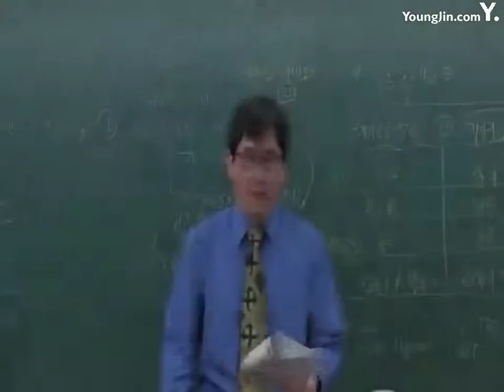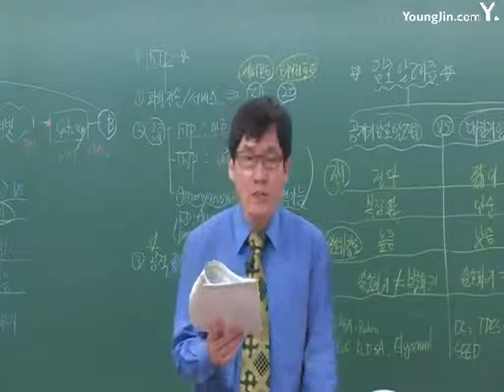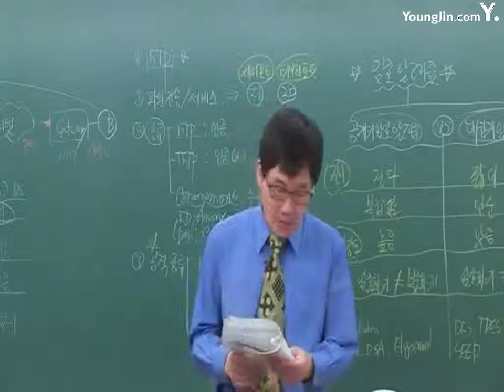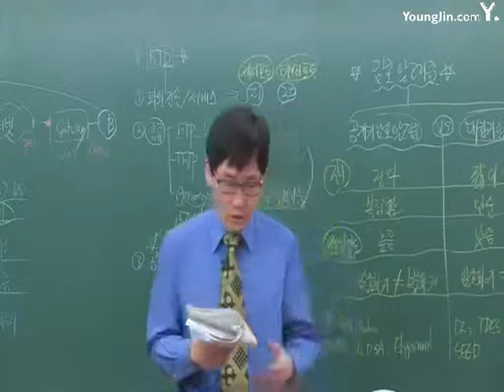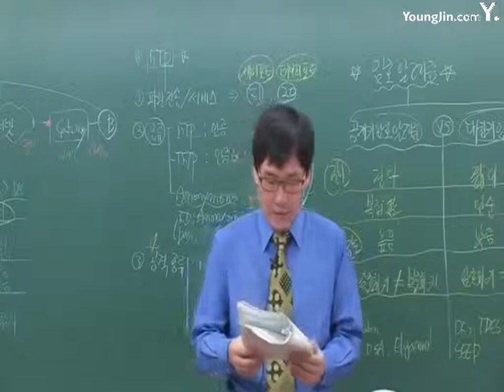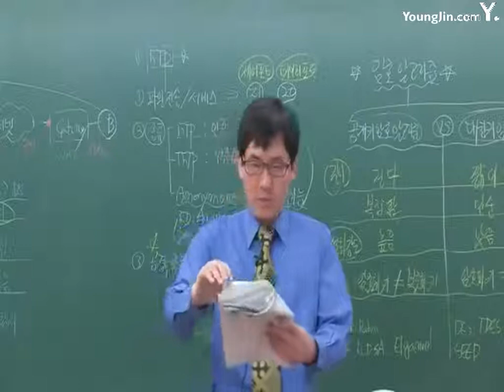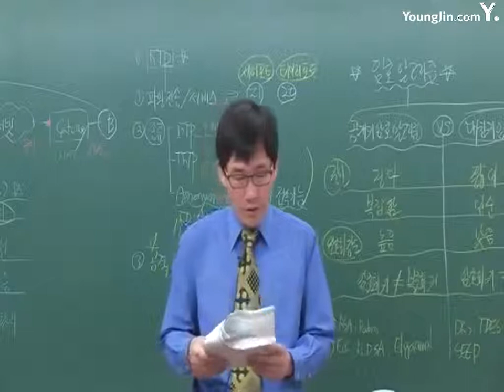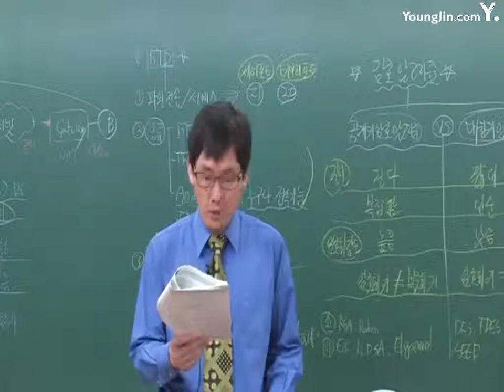실전 문제 은행 2회 05